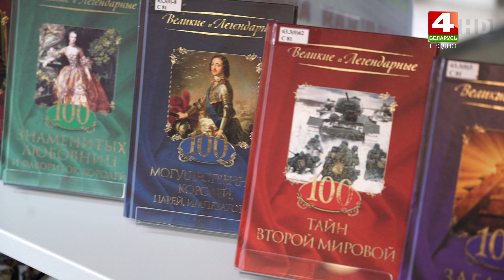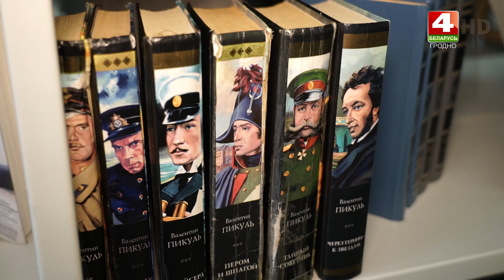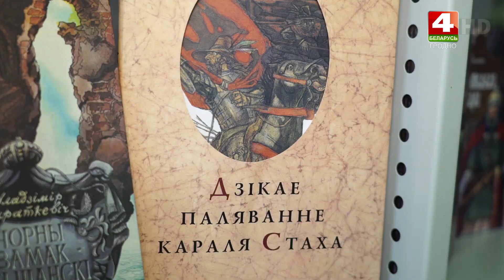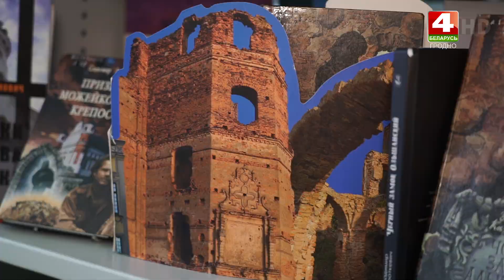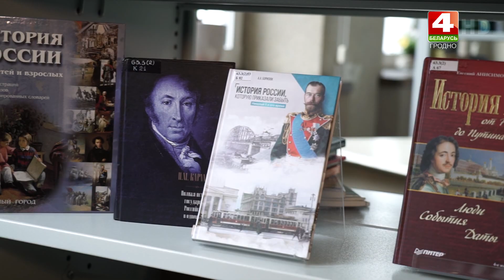Бодрое утро. Выставочный проект "История в книгах". 07.09.2021